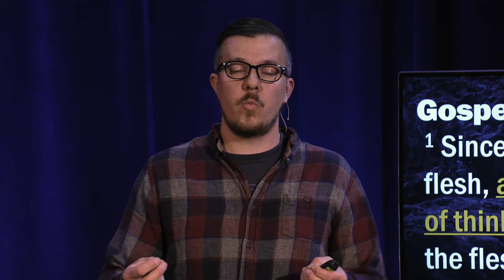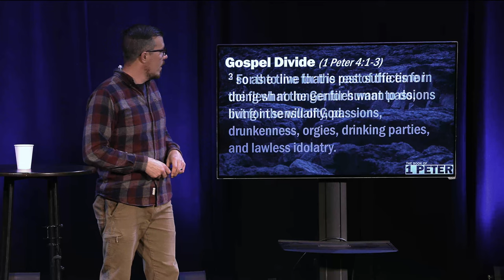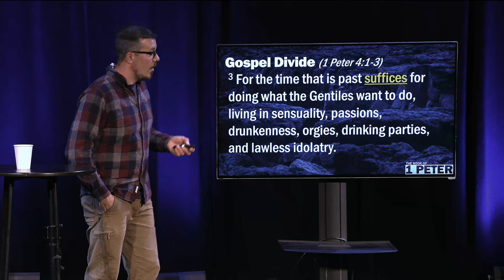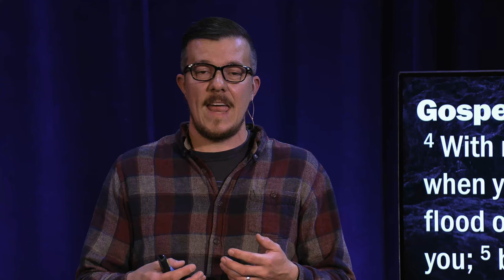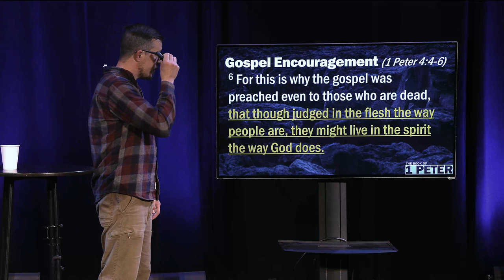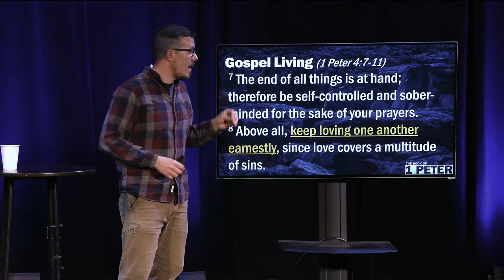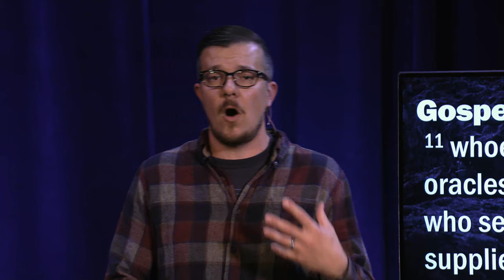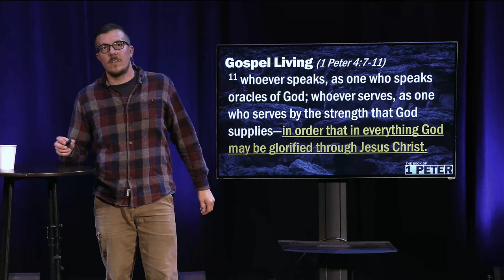Stewards of God’s Grace | I Peter